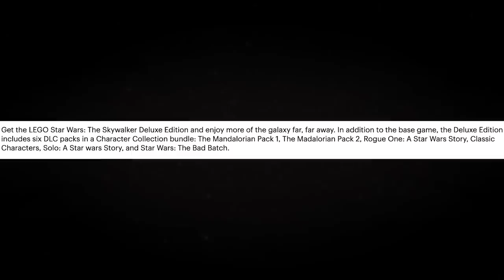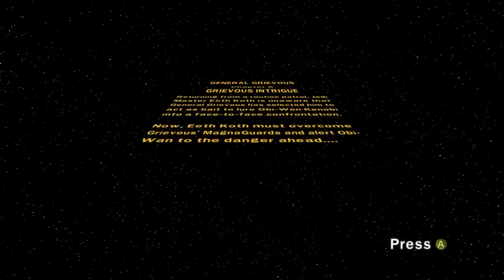The BEST Clone Wars Star Wars Game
Lego Star Wars III The Clone Wars was the best Clone Wars game, and I'm going back to play it in anticipation of Lego Star Wars The Skywalker Saga! For more Battlefront 2, new Lego Star Wars, Jedi Fallen Order, and Star Wars gaming, stay bombastic 🕶

Palpatine Approved.
Stay Bombastic.